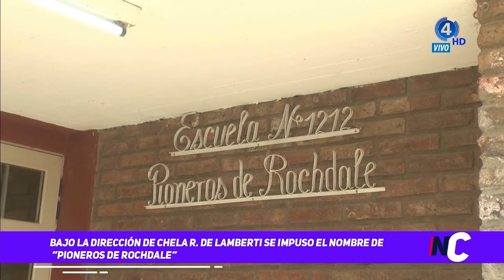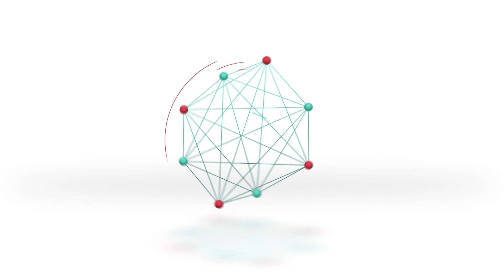Escuela N°1212 Pioneros de Rochdale celebra sus 45 años